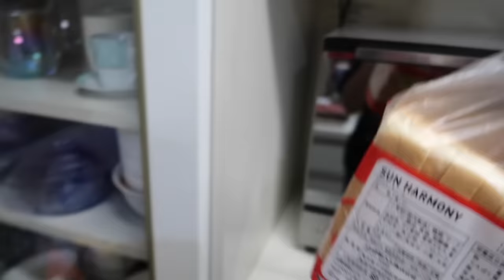UNIVERSIDADES EN JAPÓN ¡Feliz con la decisión! 🤩 + Llegó la Primavera 🥀 - Ruthi San ♡ 22-03-24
El día de Hoy les platico sobre los preparativos para la Universidad de Yuri, ya lo decidimos, nos llegó la triste primavera y limpia conmigo hoy.